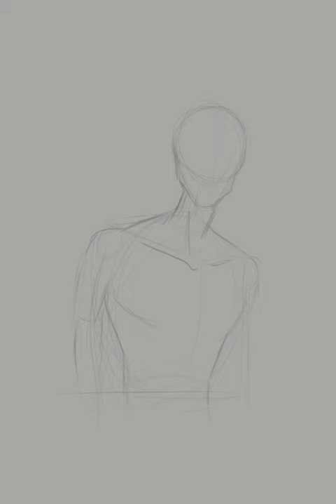Orson [oc sketch part 1]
Posting every friday🌑